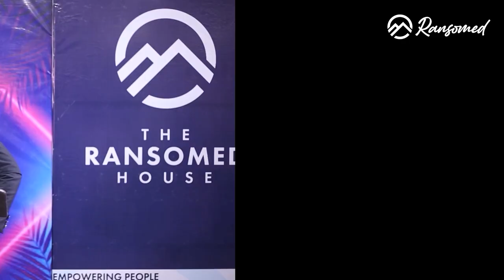Stewardship of Time and Life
What we call our life is an aggregation of what we do with our time. If you don’t like your life, change what you do with your time. We all are victims of our time use; we make decisions about what we do with our time but eventually those decisions affect us. In this sermon, you will learn how to successfully manage your life and time.

To listen to more audio teachings by Pastor Fisayo Adeniyi, click the